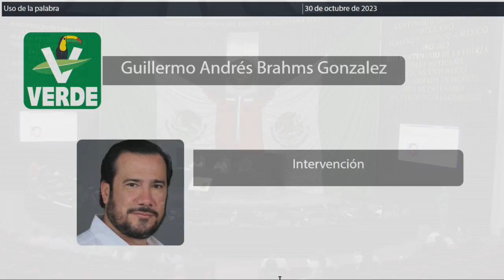Intervención Dip. Guillermo Andrés Brahms González. PVEM (30/Octubre/2023)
Intervención del Dip. Guillermo Andrés Brahms González, del PVEM, en relación al Dictamen con Proyecto de Decreto por el que se reforman y adicionan los artículos 12 y 17 de la Constitución Política del Estado Libre y Soberano de Quintana Roo, en materia de reconocimiento de la dignidad humana y el derecho a la buena administración pública. Publicado en la Gaceta Parlamentaria Año II número 15 Ordinaria del 26 de octubre de 2023.